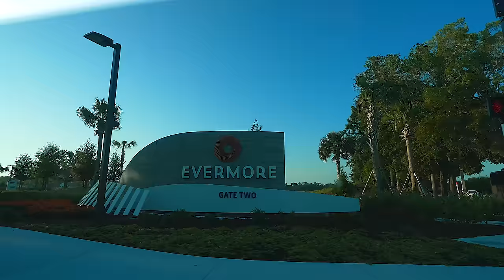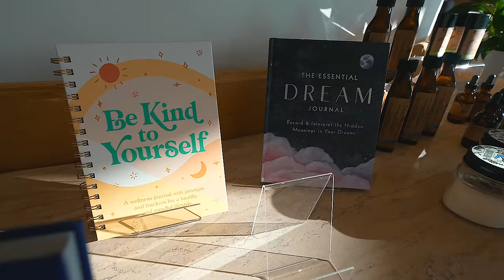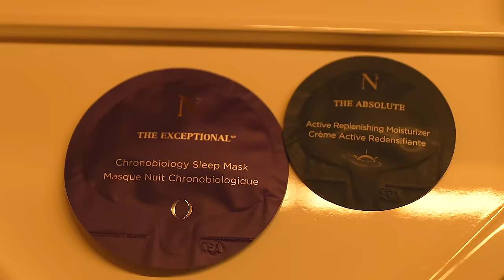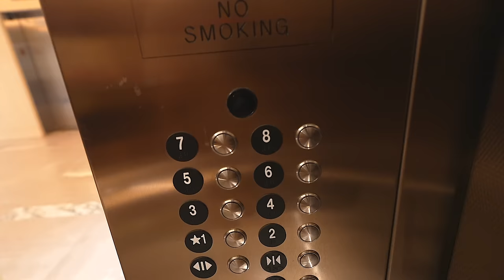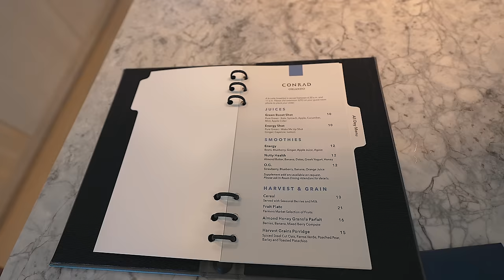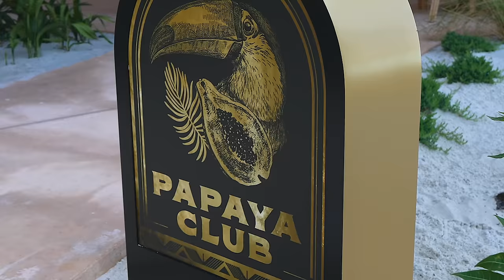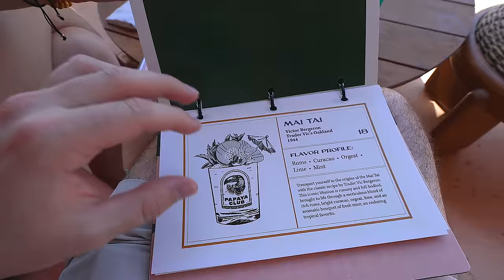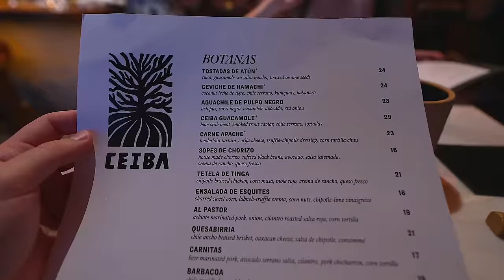Staying A Night Inside A 5-Star Hotel Right Next To Disney World: Conrad Orlando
orlando/

My Gear:
2nd Camera: Canon G7X Mark ii